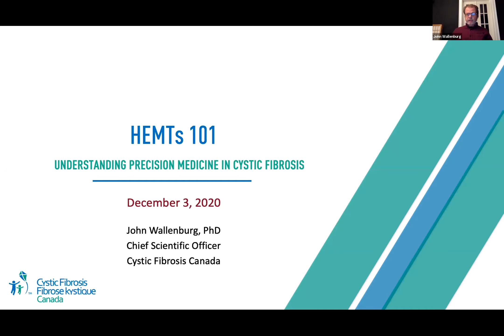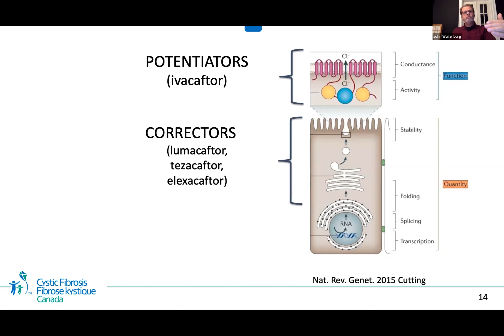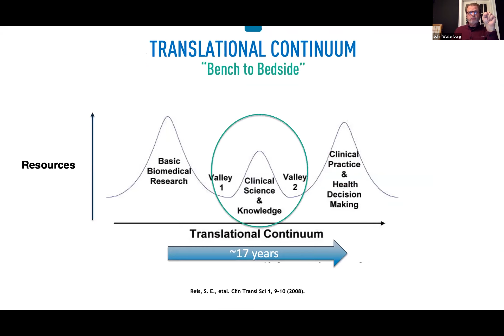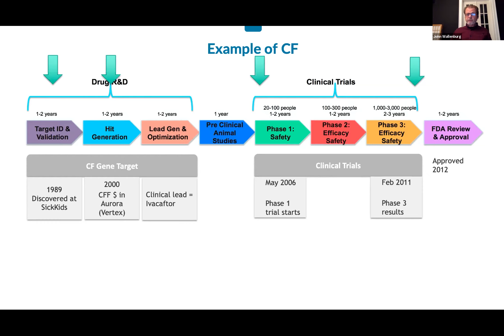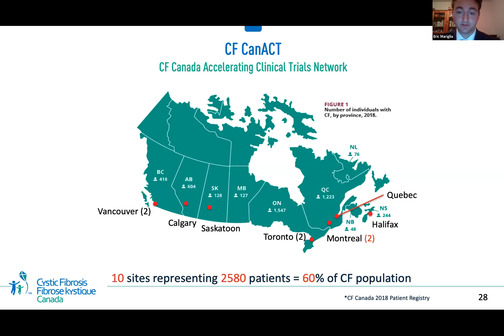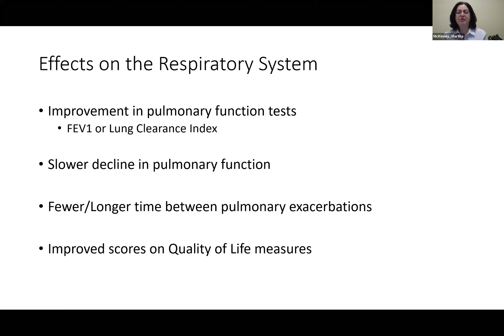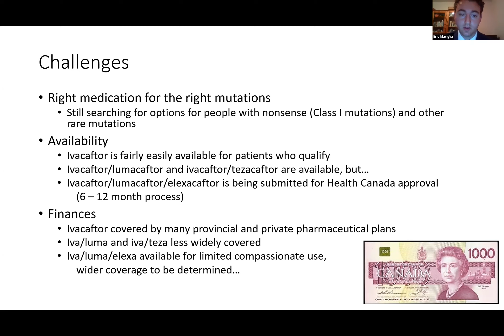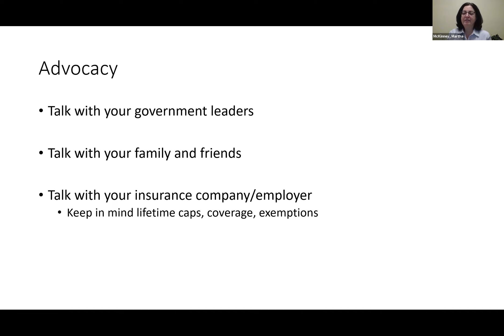Understanding CF modulators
This webinar will feature information on how CF modulators and Trikafta work and what these treatments mean for the CF community. Clinical trials will also be addressed and a clinician will present their viewpoint on access to modulators.